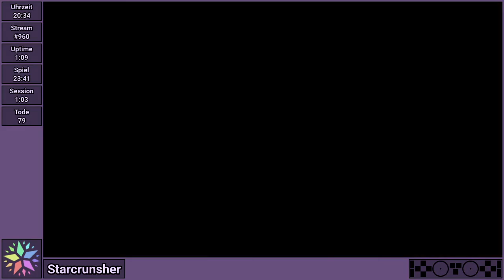[Stream #960] Dark Souls III | Casual [#6]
Erster Playthrough - Tag 6

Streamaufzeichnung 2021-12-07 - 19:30